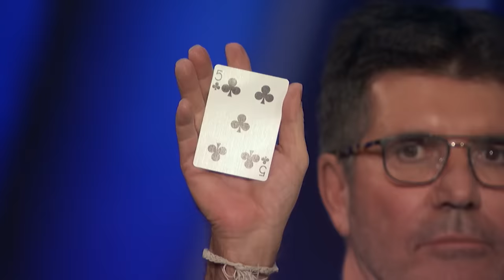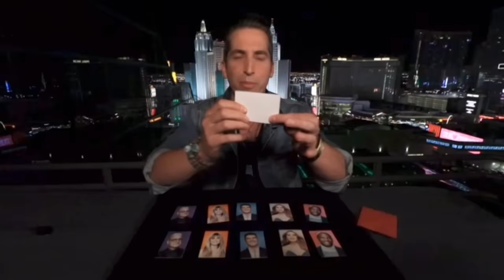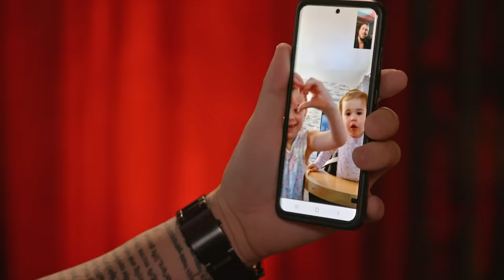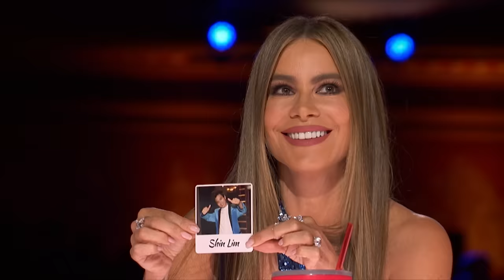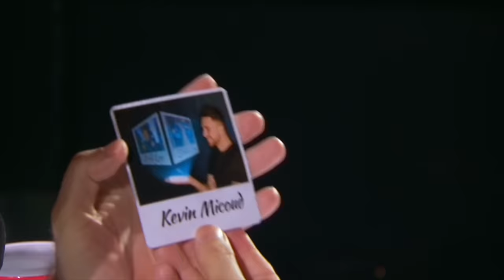Top auditions that SURPRISED the judges | AGT 2023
From Mayyas, to Patrick Kun, to Jack Williams, these talented contestants shocked the judges with their unbelievable auditions!